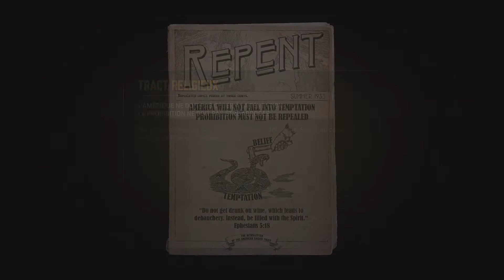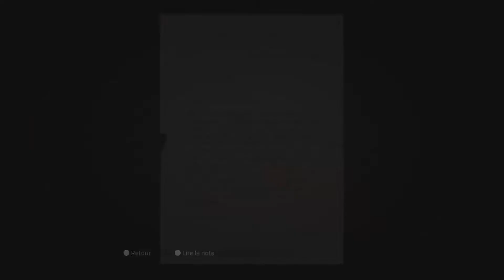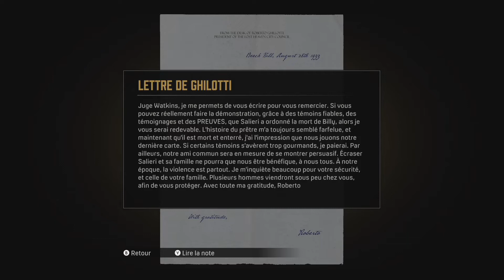Mafia #7 : Un sicilien chez le juge !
Bonjour a tous ! On continue notre aventure sur Mafia Definitive Edition !